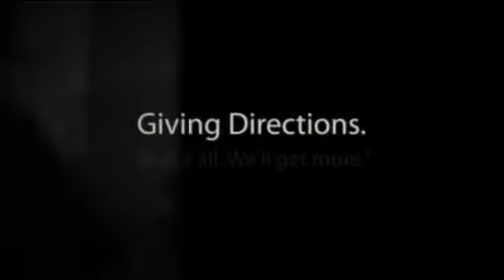Punta Gorda Florida Wine Tasting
Follow along with this wine tasting in Punta Gorda Florida to benefit the Boys and Girls Clubs in Charlotte County FL